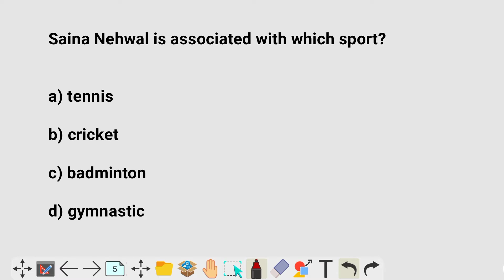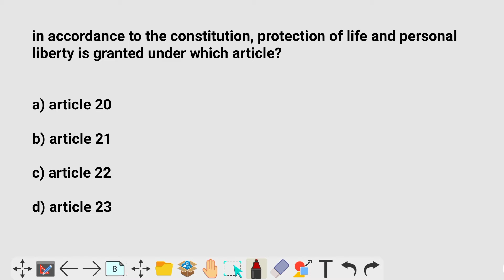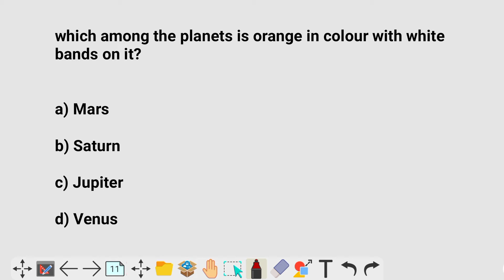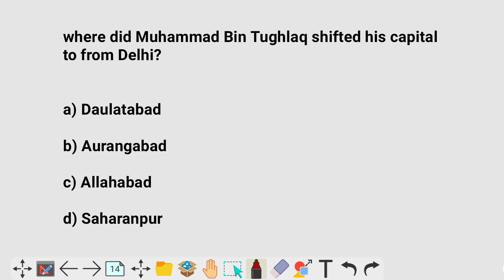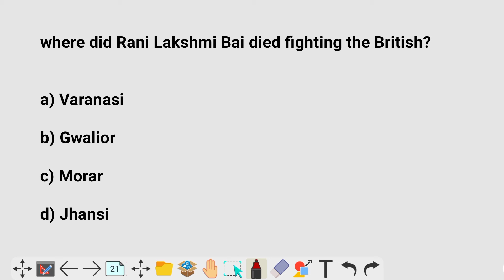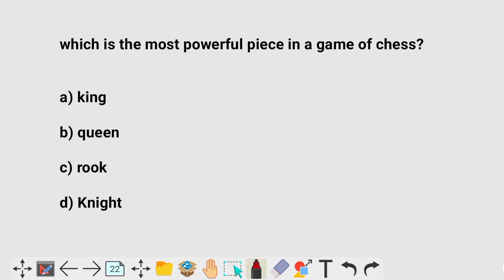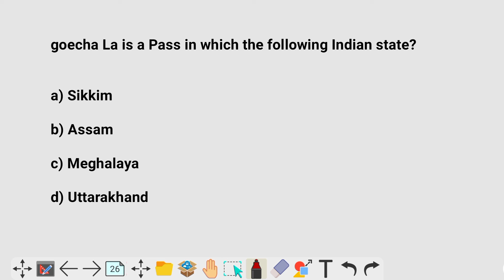RAILWAY PREVIOUS YEAR QUESTION (NTPC CBT - 1) 16/04/2016, SHIFT- 1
এই ভিডিওতে রেলের বিগত বছরের প্রশ্ন নিয়ে আলোচনা করা হয়েছে

যাদের আগত রেলের যে পরীক্ষাগুলি আছে তাদের জন্য এই ভিডিওটি খুবই গুরুত্বপূর্ণ

সবাইকে ধন্যবাদ ভিডিওটি দেখার জন্য

সারাদিন ভালো কাটুক